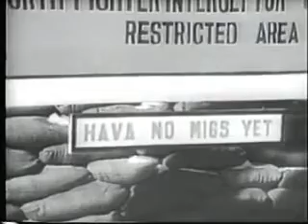See It Now - Christmas in Korea - December 24, 1952 - Edward R. Murrow